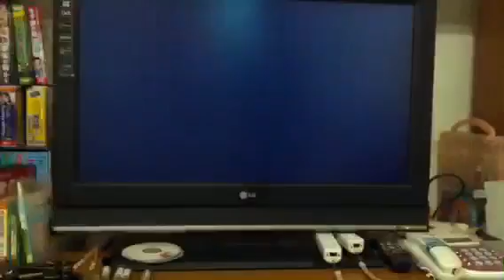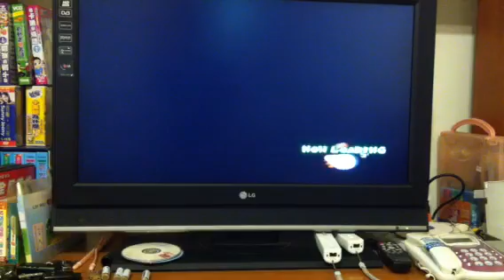馬綜 攻略 PT 8